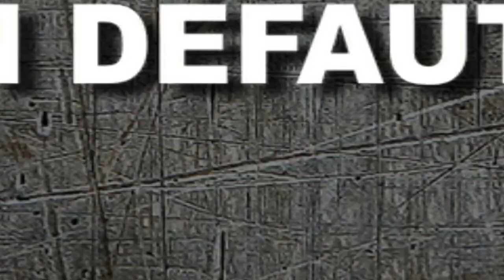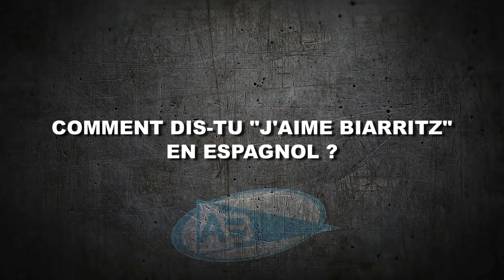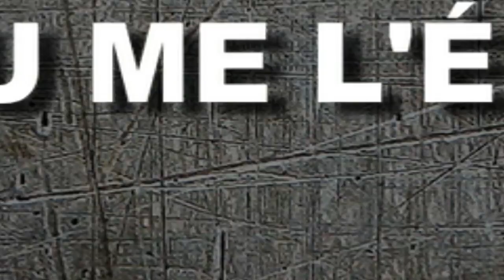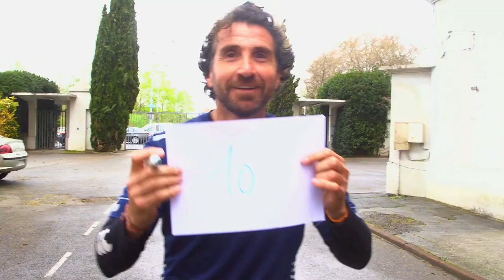OSCAR BAYONNE #1 MARTIN BUSTOS MOYANO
Vidéo de Romain Magellan lors de la remise de l'Oscar Midi Olympique à l'ailier/arrière bayonnais Martin Bustos Moyano le 19 avril 2016.